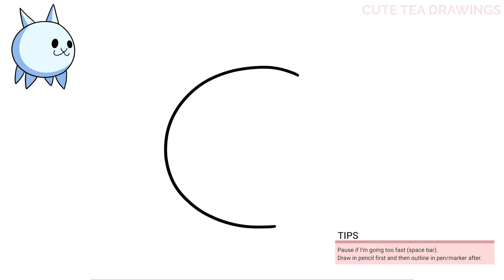How To Draw Basic Battle Cat | Battle Cats | Friday Night Funkin Mod | FNF | Drawing Tutorial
How to draw the Basic Cat from the Friday Night Funkin (FNF) Mod - Vs. Battle Cats
Easy cute step by step drawing tutorial with narration.

♥♥ Description from the Wiki: ♥♥
Basic Cat is just a basic, round cat. It walks forward with its mouth open. Attacks by biting enemies. Macho looks the same, but now has muscular arms extending out of the side of its body. Meanwhile, Mohawk now has a stylish black mohawk growing out of its head.

If you need, feel free to pause as you draw.  Or you can slow the speed down if you don't mind my voice sounded distorted LOL.

♥♥ To buy me a Bubble Tea or Coffee or just give me some love

- 2020 iPad Pro 12.9"
- Apple Pencil 2
- Procreate App